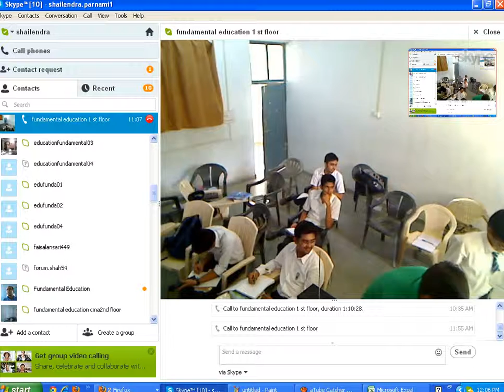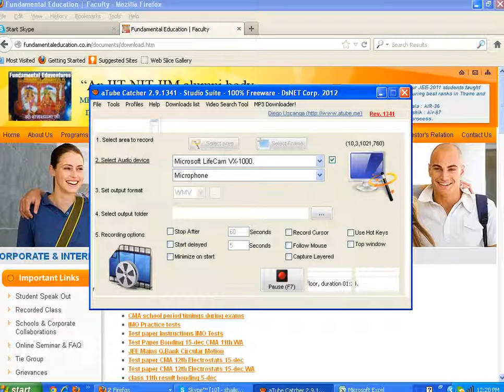limits lec 3 AM SIR CMA 11TH